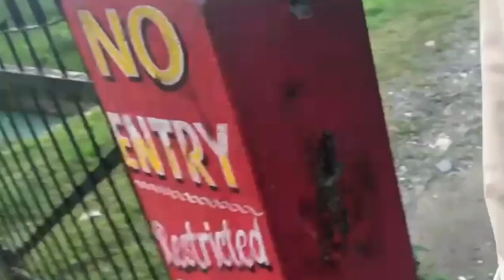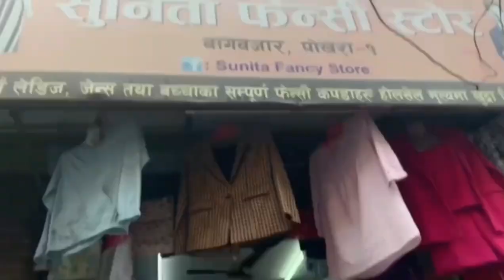A day in our hostel life.